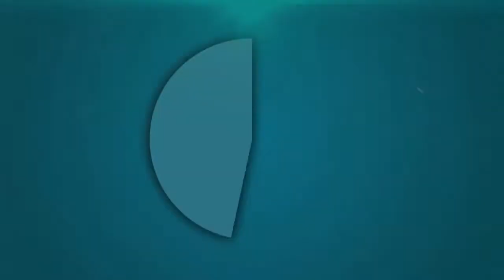राठ में आर ओ ने दी जानकारी क्या करें प्रत्याशी जिससे न हो फार्म निरस्त